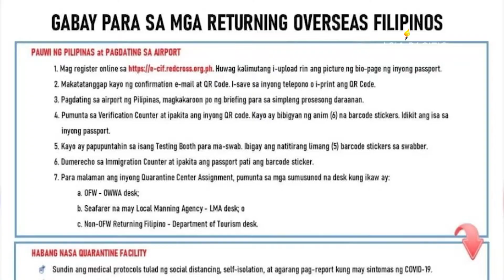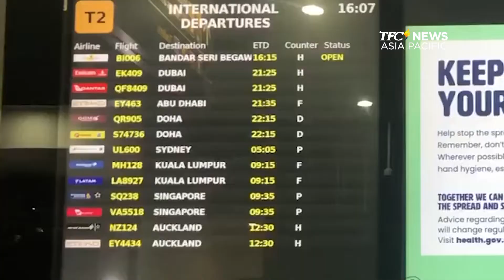Repatriation mula Melbourne, Australia, ipinagpasalamat ng mga Pinoy | TFC News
Nalibre ang pamasahe pauwi ng Pilipinas ng ilang Pinoy na na-stranded sa Melbourne kabilang na ang mga Pinoy tourist at mga international student. Meron namang nagbayad ng sarili nilang tiket. At kahit mas mataas ang COVID-19 cases sa Pilipinas, mas pinili naman ng mga kababayan ang umuwi para makasama ang kani-kanilang pamilya.